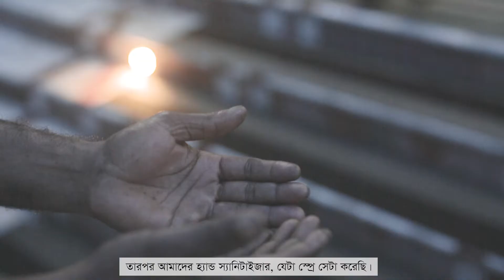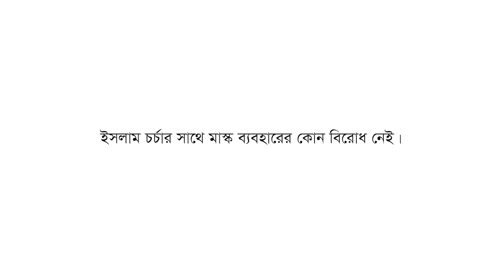মুখে মাস্ক রাখি, নিরাপদে উৎসব করি | BRAC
ঈদ উদ্‌যাপনের সময় স্বাস্থ্যবিধি না মানলে বিপদের শঙ্কা অনেক বেশি। মহামারির এই সময় মাস্ক ব্যবহারের কোনো বিকল্প নেই, সেটি ধর্মীয় নেতারাও মানছেন এবং চর্চা করছেন। তাই করোনা সংক্রমণ ঠেকাতে দেশজুড়ে বিভিন্ন মসজিদগুলোতেও নেওয়া হচ্ছে নিরাপত্তামূলক নানা ব্যবস্থা। উৎসব বয়ে না আনুক শোক, তাই মনে রাখুন এই অনুরোধ- 'করোনা থেকে বাঁচতে মাস্ক হবে পরতে।'